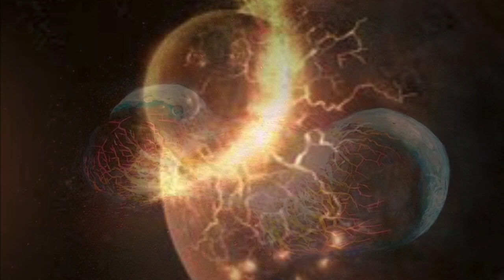Primal Waters Mike Gilmore:music, all guitars. Robert: lyrics, vocals